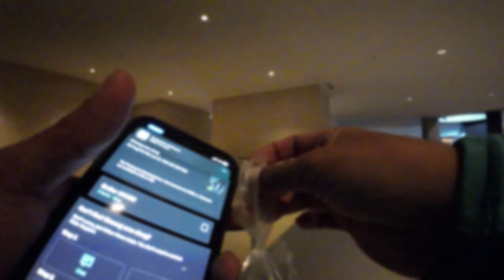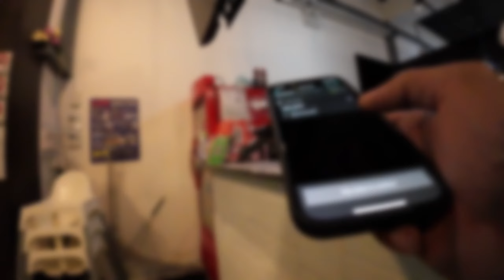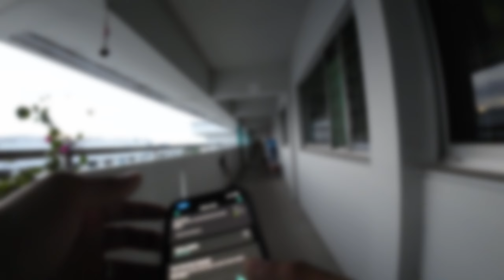Slow day for food delivery rider. Meet up with Subscriber | Food Delivery Vlog | Deliveroo Singapore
STEP 2:  Share my channel/video with someone who might be interested in food delivery vlogs.

🔳 Get $50 off your Eco Drive 2.0
🔳 Get $35 off your Battery for Eco Drive 2.0
🔳 Get $85 off your Eco Drive 2.0 with Additional Battery

MFC. A.K.A MILLION FACTORY CLUB